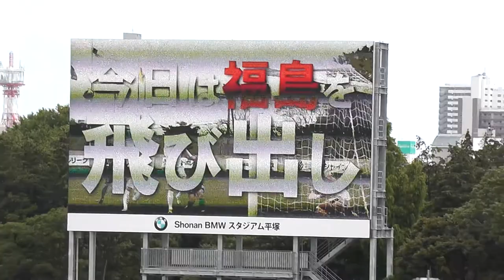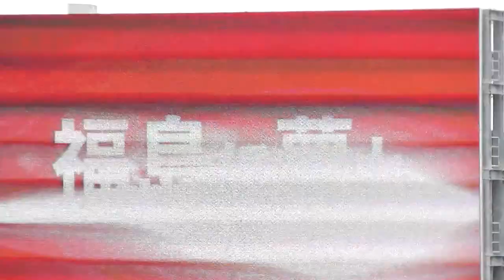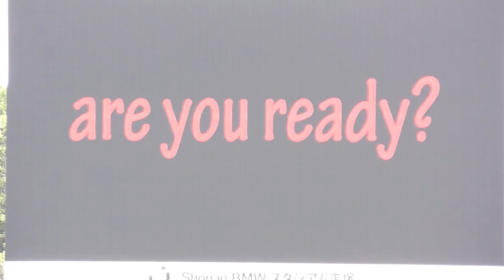6/30 福島ユナイテッド煽りＶ in湘南BMW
湘南ＢＭＷスタジアムで行われた福島ユナイテッドｖｓ佐川印刷の試合前に流れた煽りＶＴＲ
調整がうまくいかず画質が悪く申し訳ありません。